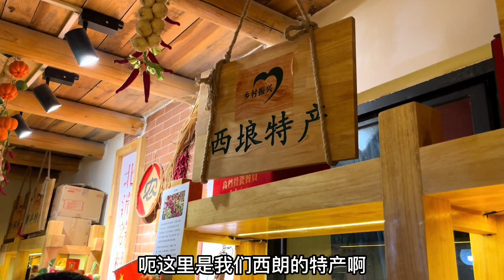受本地领导邀请，参观我们的电商小院，大山会努力越做越好！